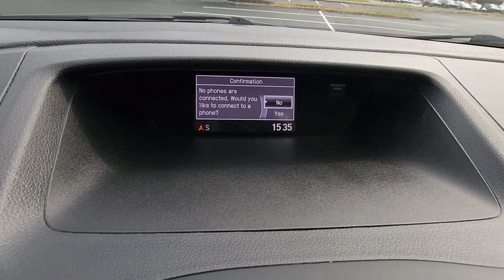2015 Honda CR-V LX Dublin, Worthington, Amlin, Kileville, Powell 5J6RM4H37FL130926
2015 Honda CR-V LX 5J6RM4H37FL130926 Video